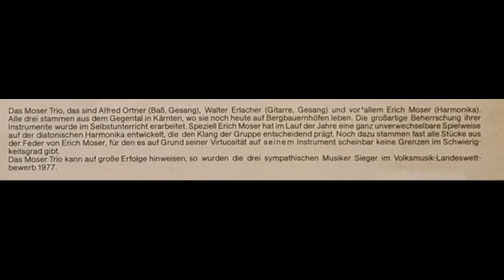Moser Trio - Goldener Wein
Album Mit Musik geht alles besser
Walzer von Erich Moser
erschien 1978 bei CBS